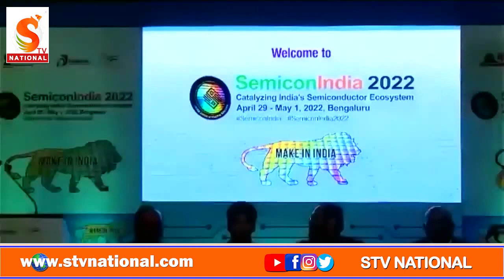Stv National || SemiconIndia 2022 Press conference